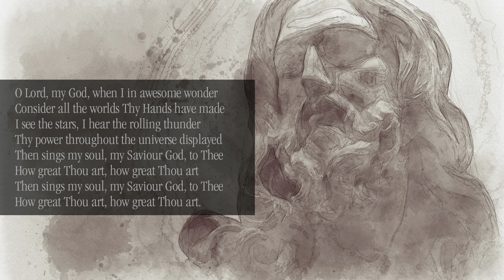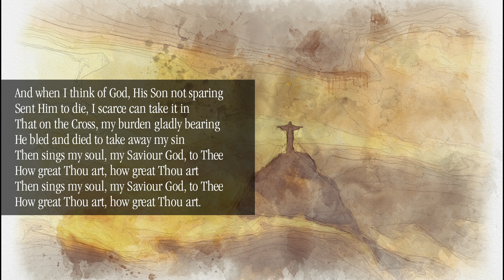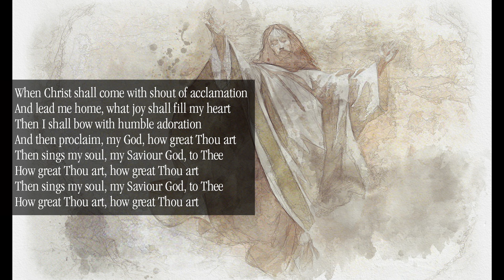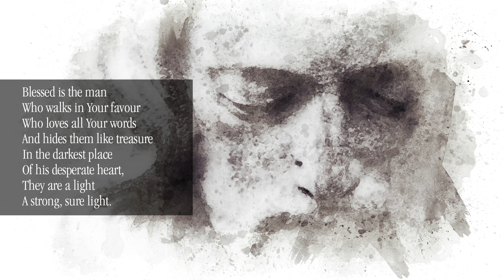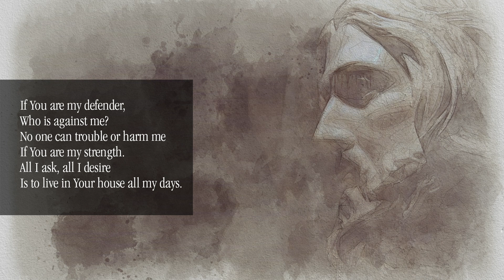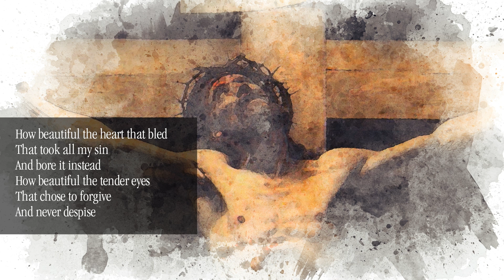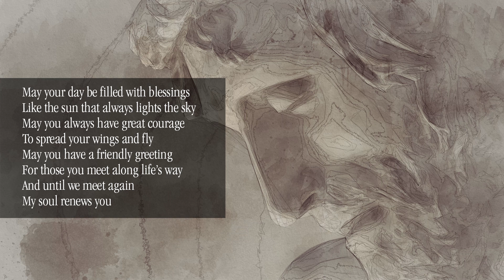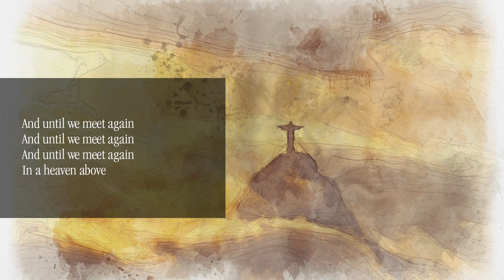Trinity 5 2024 - A Service of the Word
WORSHIP IN MUSIC